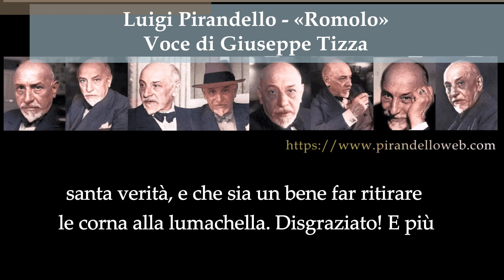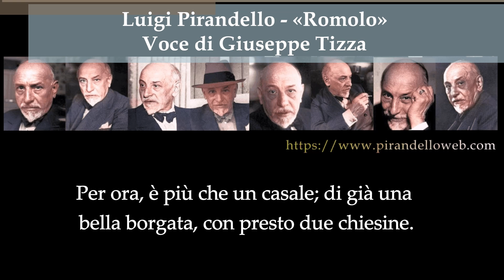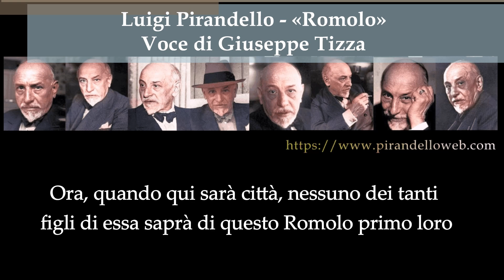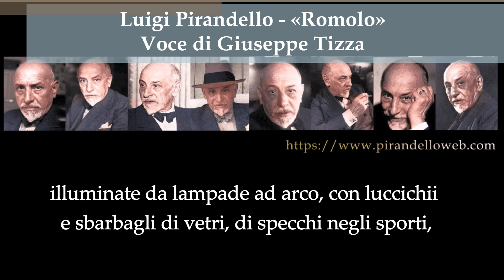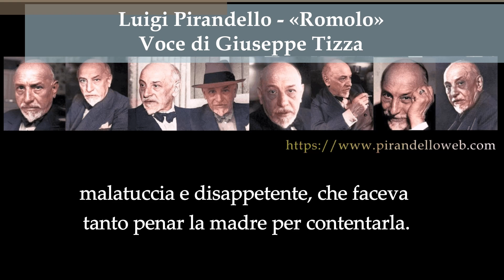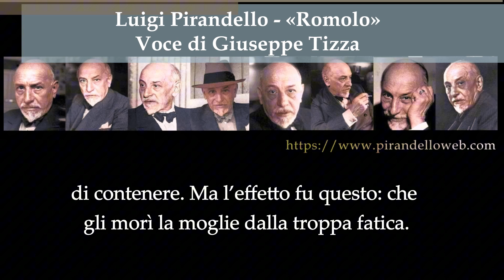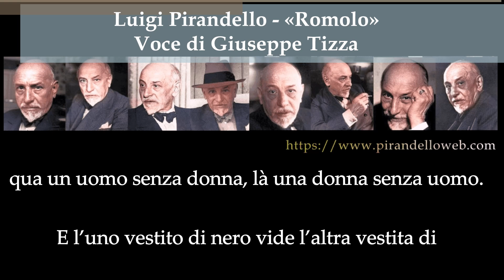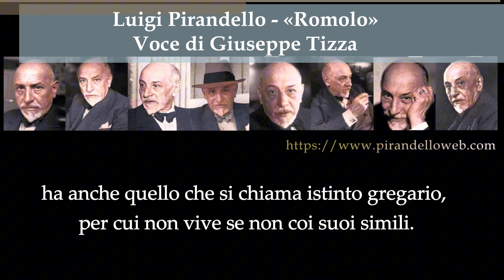Luigi Pirandello - «Romolo» - Audio lettura sottotitolata - Voce di Giuseppe Tizza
Audio letture Pirandelliane sottotitolate.
Novella «Romolo»
Prima pubblicazione: «E domani, lunedì», Treves, Milano 1917, composta probabilmente nel 1915, poi nella raccolta “Candelora” (1928).

Voce di Giuseppe Tizza
Giuseppe Tizza, Interprete e Traduttore, Am Gallberg 4, 40629 – Dusseldorf

Le letture di Giuseppe Tizza, che ringraziamo per il consenso, sono ascoltabili anche su PirandelloWeb: